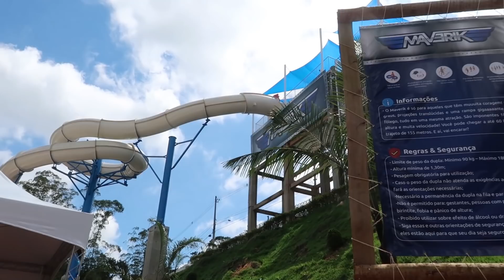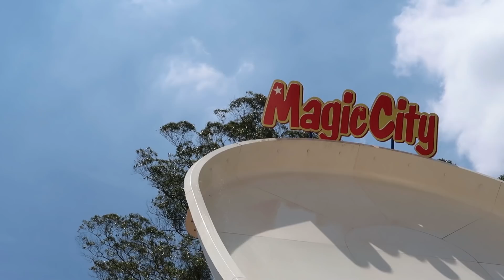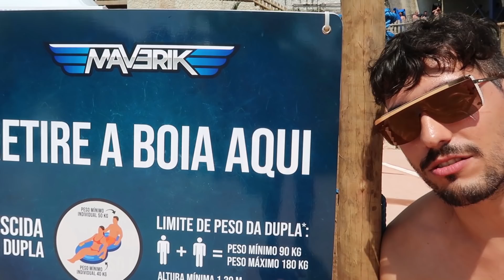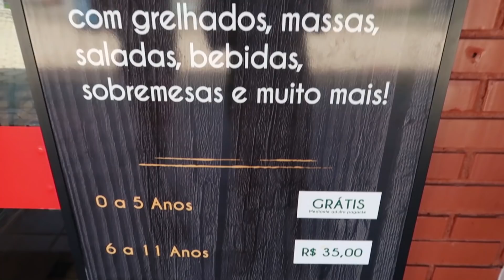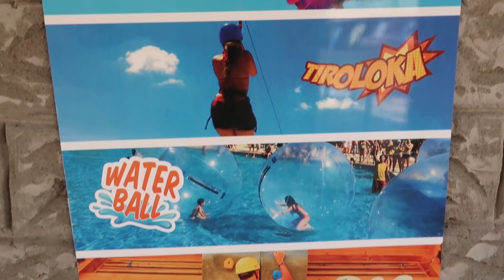Inauguramos a nova atração do Magic City - Maverik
O Magic City, localizado em Suzano, acaba de inaugurar a sua nova atração radical, o Maverik.

Fabricado no Brasil, o novo toboágua radical possuí 18 metros de altura, 12 metros de queda, atinge 60 km/h e possuí 155 metros de extensão. Foram investidos 4 milhões de reais na novidade, entre fabricação, construção e finalização.

A cerimônia de inauguração aconteceu na segunda-feira (17/02/2020) e contou com a presença de convidados, imprensa e associações importantes do setor de parques Brasileiros.

Conheça o Maverik e o Magic City com a gente.